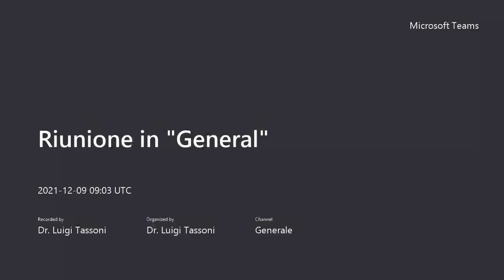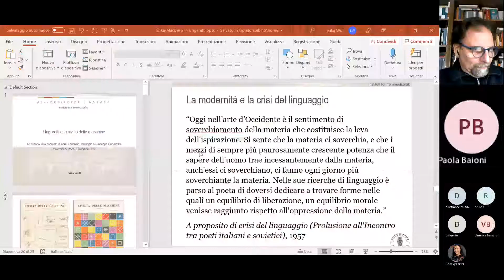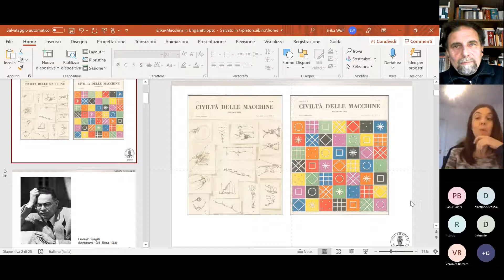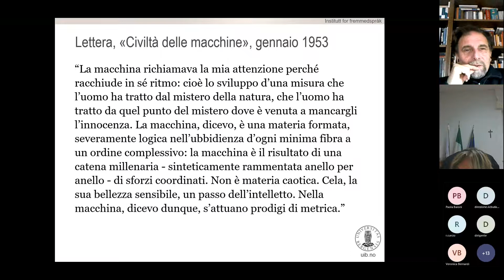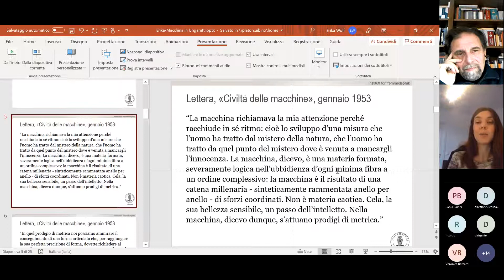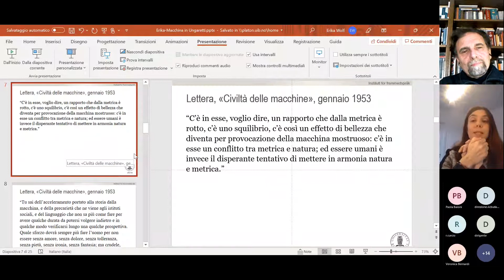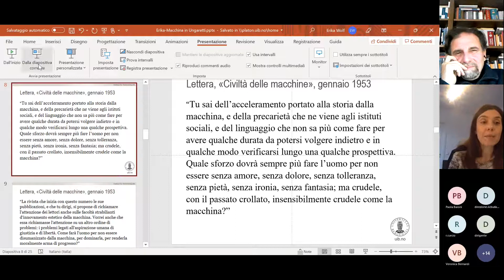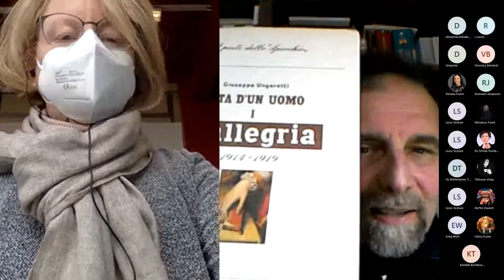Ungaretti: Ho popolato di nomi il silenzio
Convegno del 9 dicembre 2021